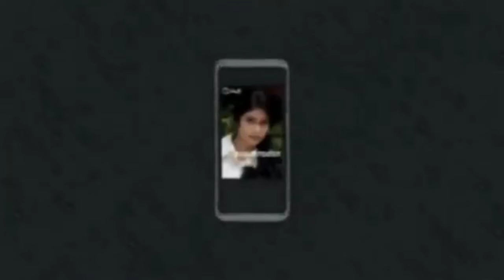অপু বিশ্বাস নিজ মুখে বললেন শাকিব অপুর কিছু গোপন কথা,